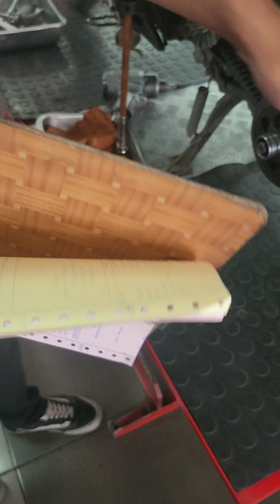service X Ride Turun